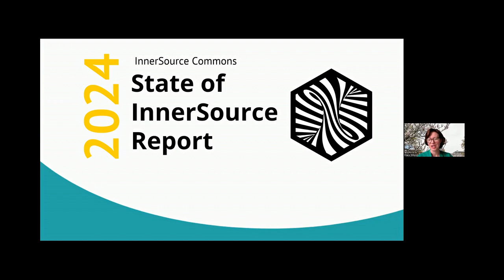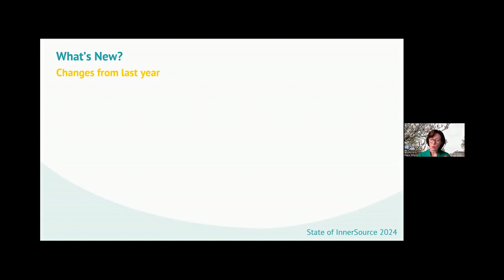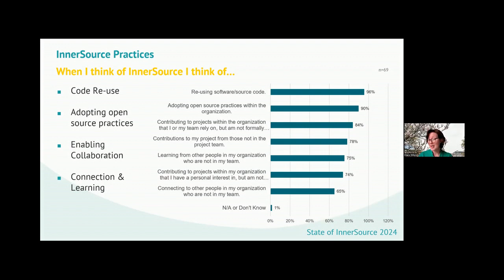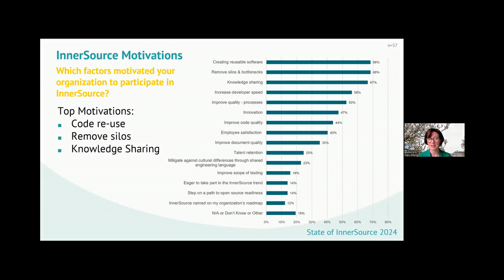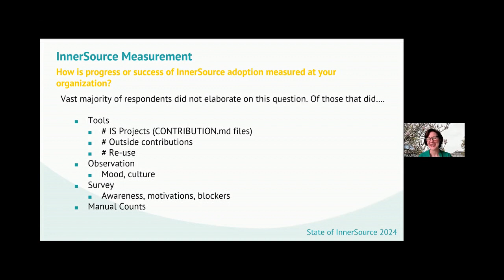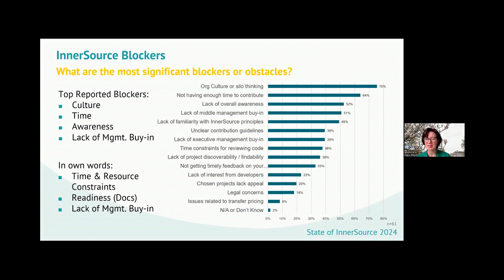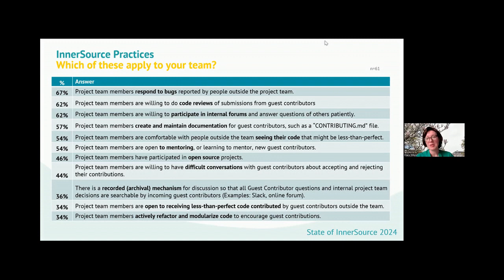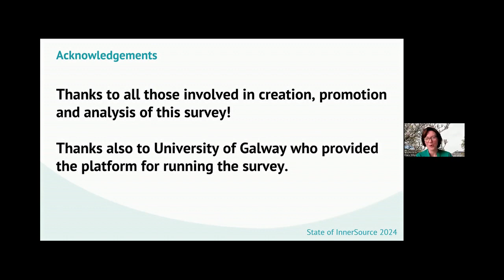State of InnerSource 2024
State of InnerSource 2024 - Clare Dillon, University of Galway, Ireland

Each year, our community provides us with a snapshot of their InnerSource journey. A wide range of information is provided on readiness, adoption status, challenges, practices and strategy. We use this data to highlight key trends and burning issues in our annual 'State of InnerSource' report.
Join us for our State of InnerSource 2024 Community Call, where Clare Dillon will take us on a deep dive of this year's results.